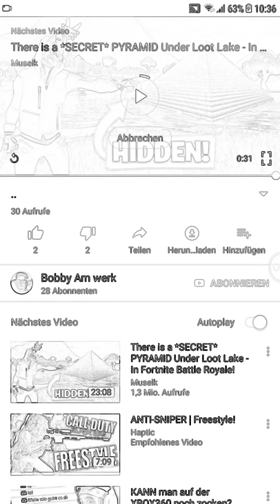Ich grüße euch, 28 abo special